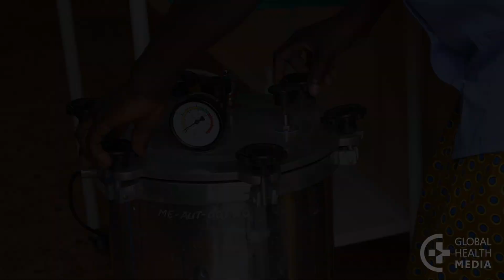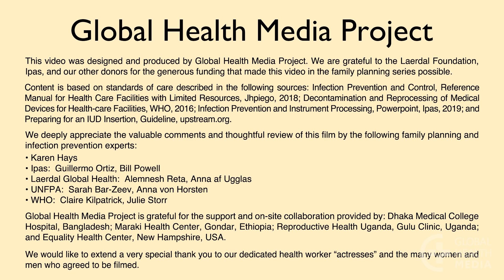Wrapping Instruments for Sterilization (Health Workers), Spanish - Family Planning Series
Cómo envolver el instrumental para su esterilización.  By Global Health Media Project

It is important to wrap surgical instruments correctly so that the steam autoclave can sterilize them completely – and the package can be opened later in a way that keeps all the instruments sterile. This video shows one way to wrap surgical instruments.